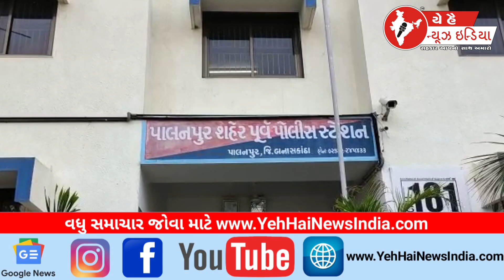કેમ વિપક્ષ નેતાએ ફરિયાદ નોધાવી પડી...? Why did the opposition leader file a complaint...?